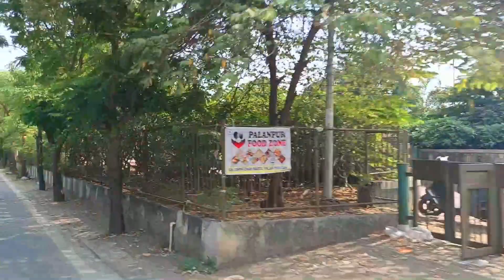Surat Ka Hal Dekho Diwali K Baad New Year K Din || Vishal Rajpra Vlogs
[ my snap id : rvishal63 ]
[ my moj id  : mr_vd
follow now and support